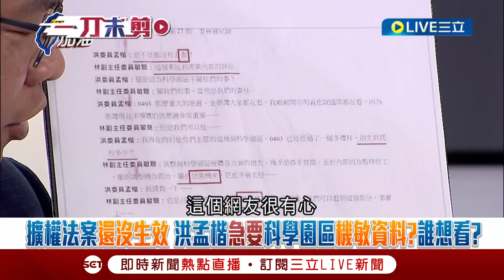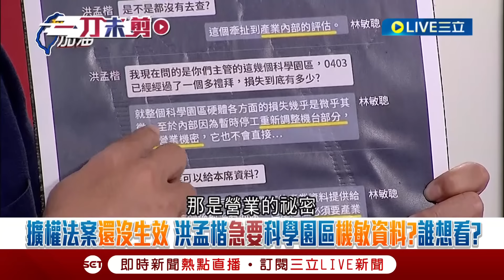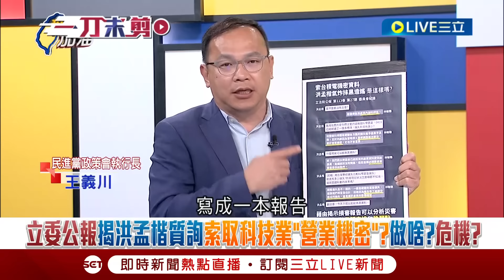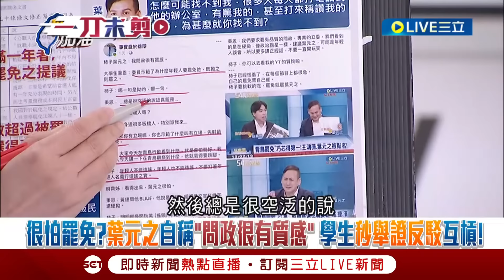【一刀未剪】王義川提到魏董就嬌羞? 洪孟楷急要科學園區機敏資料 憨川揭「擴權法案就是這樣」要求法人提供機敏資料不給就罰錢 阿川直言:這樣沒人敢在台灣投資｜【焦點人物大現場】20240625｜三立新聞台